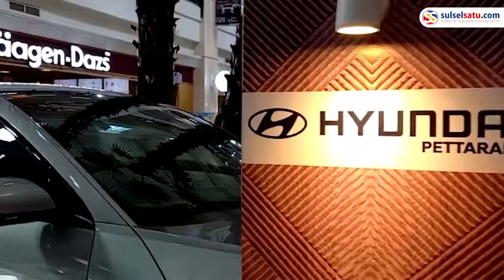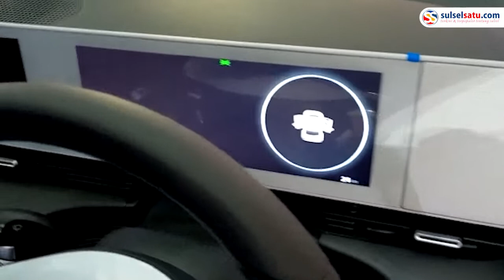Hyundai Ioniq 5, Mobil Listrik Pertama Buatan Indonesia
Hyundai Ioniq 5 hadir show unit di Mal Ratu Indah (MaRI) Makassar. Hyundai Ioniq 5 ini adalah mobil listrik pertama buatan Indonesia.

Hyundai Ioniq 5 dapat dibeli langsung di PT Sinar Galesong Mobilindo, Hyundai Pettarani sebagai main dealer Hyundai Motors Indonesia di Makassar.
Video terkini dan terbaru..